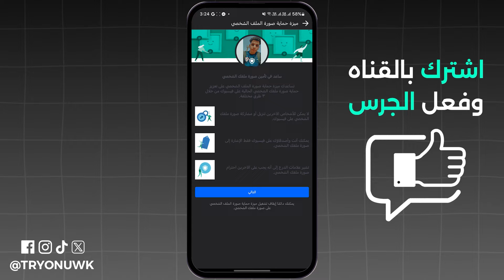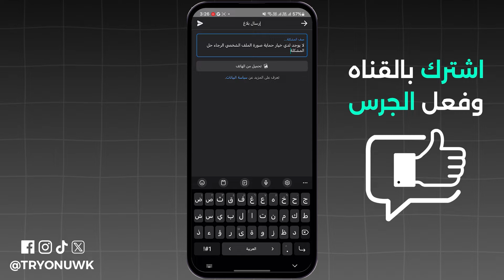تفعيل درع حماية الصورة الشخصية فيس بوك - 2024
تبحث عن تفعيل درع حماية الصورة الشخصية فيس بوك - 2024 ؟ في هذا الفيديو، كيفية حماية صورتي الشخصية على فيسبوك ، سنتناول طريقة تفعيل درع الحماية للصورة الشخصية وكيفية إضافة درع حماية لفيسبوك. ستتعلم كيفية وضع الدرع على الصورة الشخصية لحماية صور الفيس بوك، إذا كنت تتساءل "كيف أفعل درع حماية الصورة الشخصية في فيسبوك؟" أو "كيف أضيف درع للصورة الشخصية؟"، فهذا الفيديو لك.

00:00 مقدمة
00:07 تفعيل درع حماية الصورة الشخصية فيس بوك